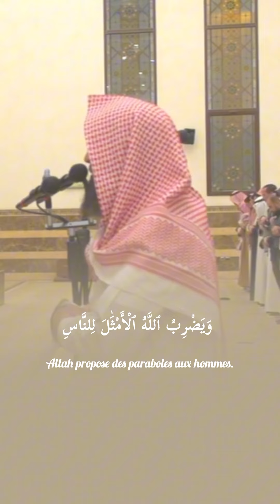Sourate An Nour verset 35 🎙️ Muhammad Al Luhaidan